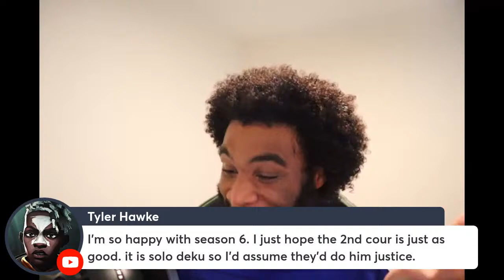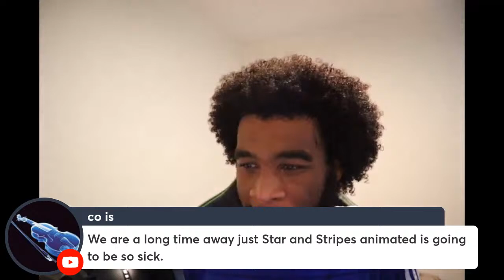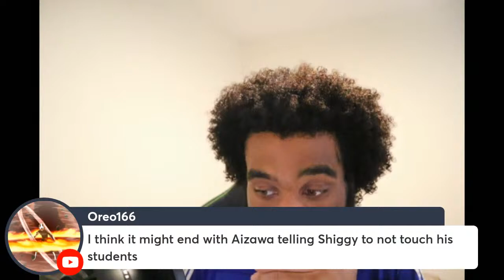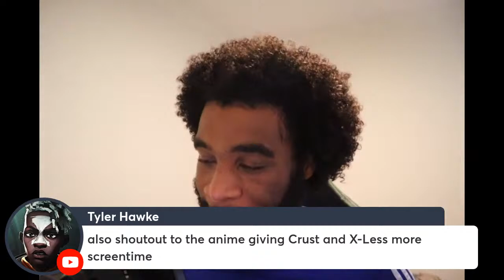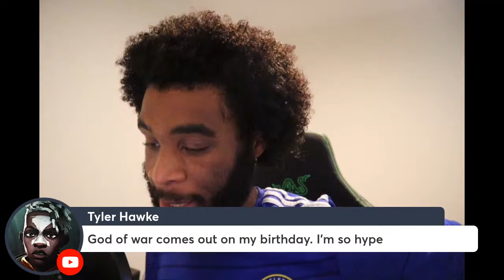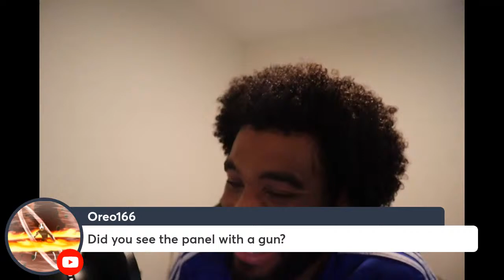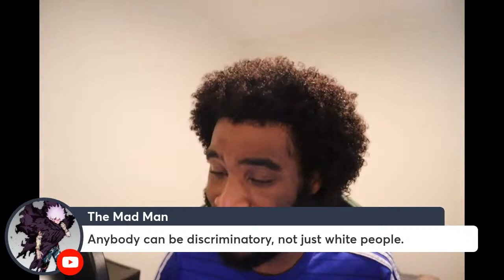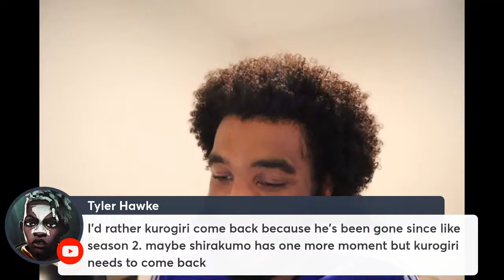MY HERO ACADEMIA MANGA: CHAPTER 372 REACTION & MANGA TALK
mha 372, mha 372 reaction, my hero academia chapter 372, mha manga, my hero academia,